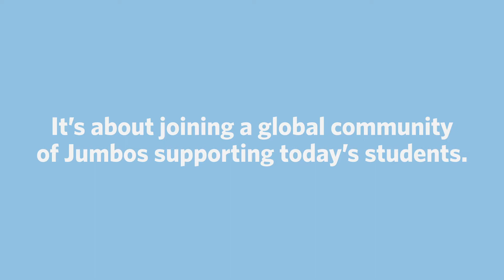TuftsGivingTuesday 2020, an alumna’s view (short)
Siobhan Shamlian (A20) shares the commitment of faculty, staff and students to Tufts and building a brighter world.